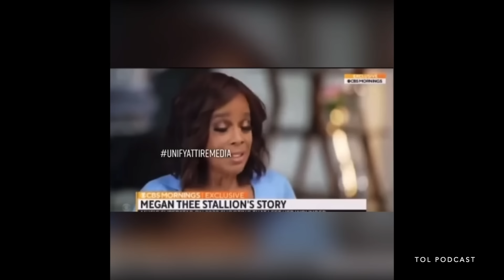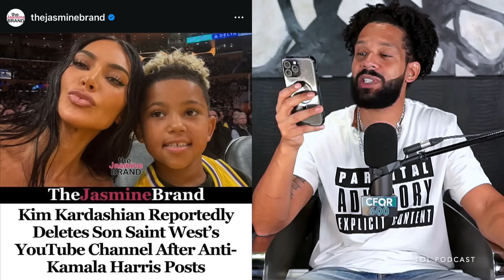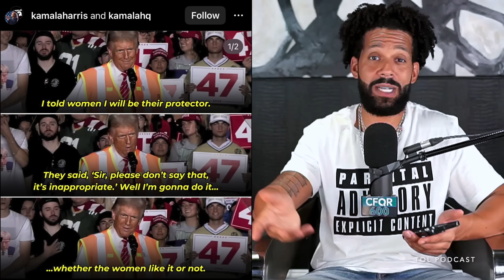EP366 YOUNG THUG FREE, MEGAN THEE STALLION ADMITS TO LYING, DIDDY COULD MAKE BAIL BASED OF NEW VIDEO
Breaking News:
1:37 Young Thug IS FREE! He’s coming home TODAY!!

Lead Stories:
7:21 Kalanna Harper comes to Diddy’s defence, as a result he could make bail.
15:10 Diddy’s Net Worth declines $600 Million dollars.
17:22 Judge in New York rules Diddy accuser must reveal her identity or case will be dismissed.
20:26 Megan Thee Stallion admits to lying about Tory Lanez

Quick News:
25:46 Kim Kardashian deletes her sons YouTube channel of Kamala Harris video but also wishes Ivan Trump happy birthday.
28:02 There might be a Kamala Harris & Montel Williams s*x tape.
30:06 Donald Trump says he’ll be Women’s protector “whether they like it or not”
31:00 Taylor Swift Canadian tour stops is causing chaos.
32:22 Drake rented out an entire mall to shoot a video for “No Face”.

Question of the day:
34:35 What are you getting serious about before the year ends?

Sports News:
38:21 Bronny James scores his first points in Cleveland.

Outro:
39:43 Last Take.